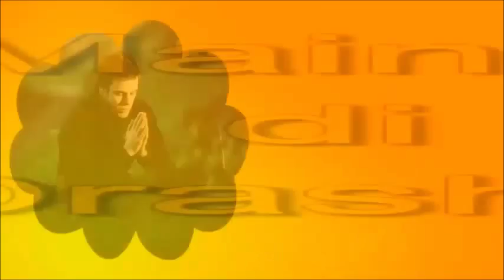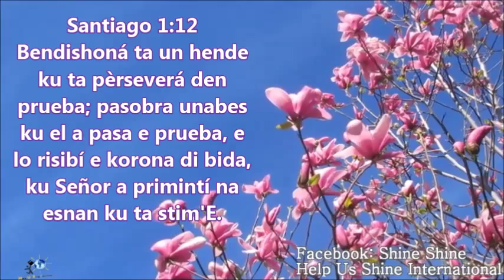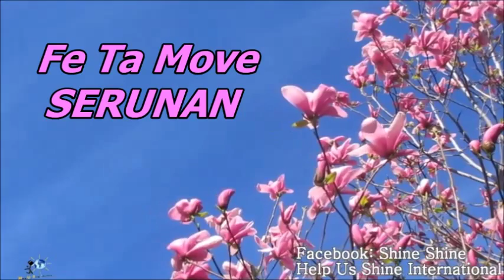FE TA MOVE SERUNAN / Mainta di Orashon i Meditashon/ 08-05-2017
Meditashon
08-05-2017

Bon siman

Ban start e siman KU Fe
Fe ta move serunan.
Den e bos di Gemely Doran

Sigui share